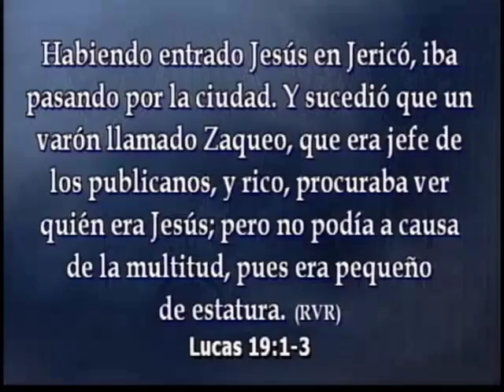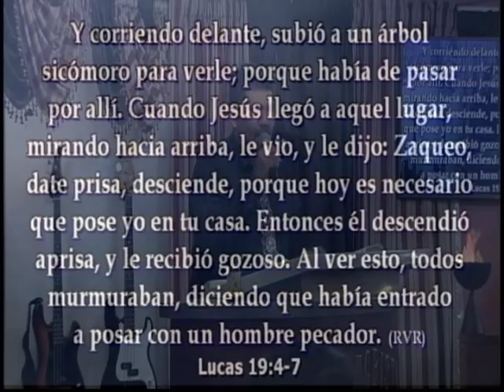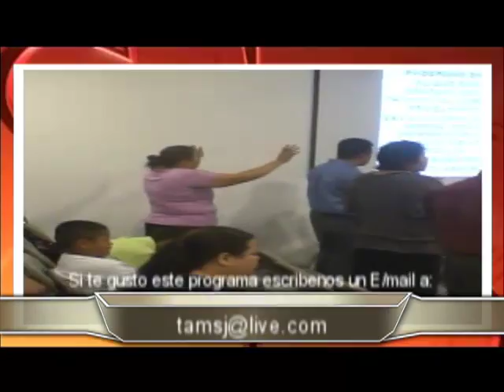HNO JUAN CARLOS REBOLLAR TEMA LA SALVACION A LLEGADO A CASA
Lucas 19:1-6  Habiendo entrado Jesús en Jericó,  iba pasando por la ciudad. 2  Y sucedió que un varón llamado Zaqueo,  que era jefe de los publicanos,  y rico, 3  procuraba ver quién era Jesús;  pero no podía a causa de la multitud,  pues era pequeño de estatura. 4  Y corriendo delante,  subió a un árbol sicómoro para verle;  porque había de pasar por allí. 5  Cuando Jesús llegó a aquel lugar,  mirando hacia arriba,  le vio,  y le dijo:  Zaqueo,  date prisa,  desciende,  porque hoy es necesario que pose yo en tu casa. 6  Entonces él descendió aprisa,  y le recibió gozoso.